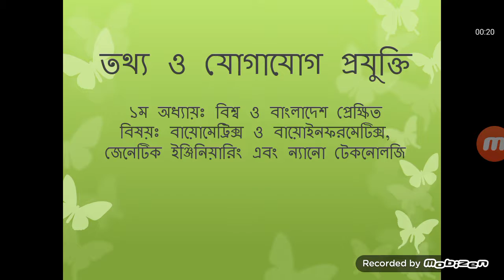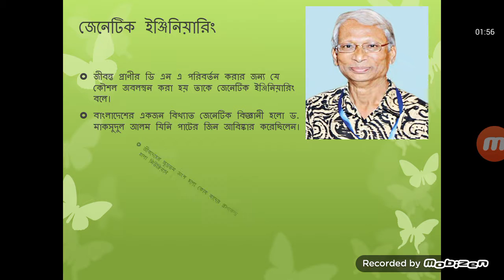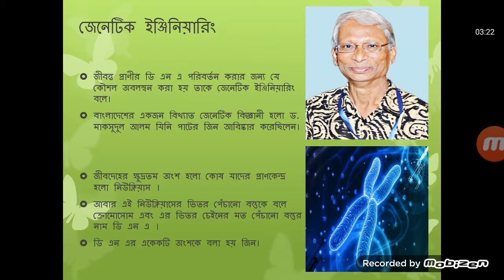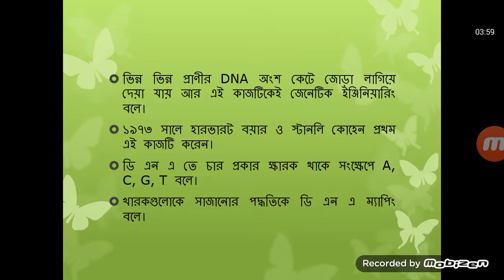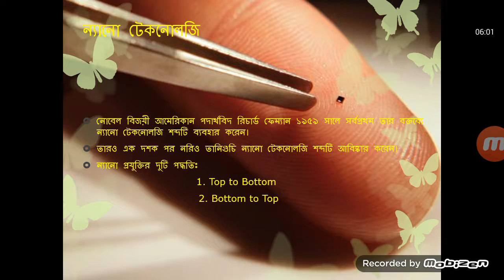HSC ICT Lecture 8 | Genetic Engineering, Nano Technology, Biometrics & Bio-informatics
Genetic engineering, also called genetic modification, is the direct manipulation of an organism's genome using biotechnology. It is a set of technologies used to change the genetic makeup of cells, including the transfer of genes within and across species boundaries to produce improved or novel organisms. New DNA may be inserted in the host genome by first isolating and copying the genetic material of interest using molecular cloning methods to generate a DNA sequence, or by synthesizing the DNA, and then inserting this construct into the host organism. Genes may be removed, or "knocked out", using a nuclease. Gene targeting is a different technique that uses homologous recombination to change an endogenous gene, and can be used to delete a gene, remove exons, add a gene, or introduce point mutations.

Genetic engineering techniques have been applied in numerous fields including research, agriculture, industrial biotechnology, and medicine. Enzymes used in laundry detergent and medicines such as insulin and human growth hormone are now manufactured in GM cells, experimental GM cell lines and GM animals such as mice or zebrafish are being used for research purposes, and genetically modified crops have been commercialized.

Nanotechnology as defined by size is naturally very broad, including fields of science as diverse as surface science, organic chemistry, molecular biology, semiconductor physics, microfabrication, molecular engineering, etc.[4] The associated research and applications are equally diverse, ranging from extensions of conventional device physics to completely new approaches based upon molecular self-assembly, from developing new materials with dimensions on the nanoscale to direct control of matter on the atomic scale.

Scientists currently debate the future implications of nanotechnology. Nanotechnology may be able to create many new materials and devices with a vast range of applications, such as in nanomedicine, nanoelectronics, biomaterials energy production, and consumer products. On the other hand, nanotechnology raises many of the same issues as any new technology, including concerns about the toxicity and environmental impact of nanomaterials,[5] and their potential effects on global economics, as well as speculation about various doomsday scenarios. These concerns have led to a debate among advocacy groups and governments on whether special regulation of nanotechnology is warranted.

Biometrics refers to metrics related to human characteristics. Biometrics authentication (or realistic authentication)[note 1] is used in computer science as a form of identification and access control.[1] It is also used to identify individuals in groups that are under surveillance.

Biometric identifiers are the distinctive, measurable characteristics used to label and describe individuals.[2] Biometric identifiers are often categorized as physiological versus behavioral characteristics.[3] Physiological characteristics are related to the shape of the body. Examples include, but are not limited to fingerprint, palm veins, face recognition, DNA, palm print, hand geometry, iris recognition, retina and odour/scent. Behavioral characteristics are related to the pattern of behavior of a person, including but not limited to typing rhythm, gait, and voice. Some researchers have coined the term behaviometrics to describe the latter class of biometrics.

More traditional means of access control include token-based identification systems, such as a driver's license or passport, and knowledge-based identification systems, such as a password or personal identification number. Since biometric identifiers are unique to individuals, they are more reliable in verifying identity than token and knowledge-based methods; however, the collection of biometric identifiers raises privacy concerns about the ultimate use of this information.

Bioinformatics is both an umbrella term for the body of biological studies that use computer programming as part of their methodology, as well as a reference to specific analysis "pipelines" that are repeatedly used, particularly in the field of genomics. Common uses of bioinformatics include the identification of candidate genes and nucleotides (SNPs). Often, such identification is made with the aim of better understanding the genetic basis of disease, unique adaptations, desirable properties (esp. in agricultural species), or differences between populations. In a less formal way, bioinformatics also tries to understand the organisational principles within nucleic acid and protein sequences.

For more details and contact inbox me.